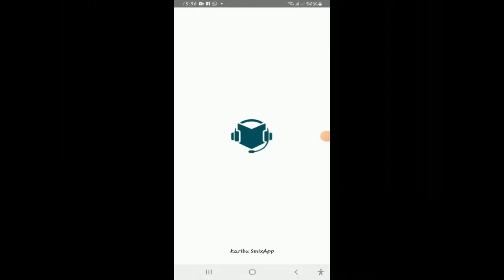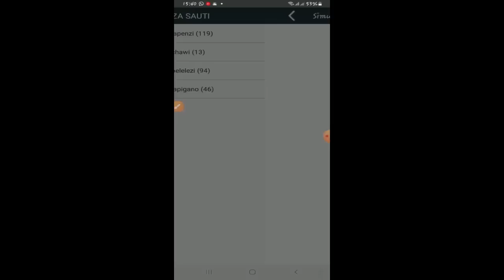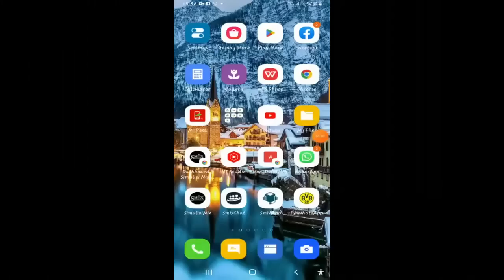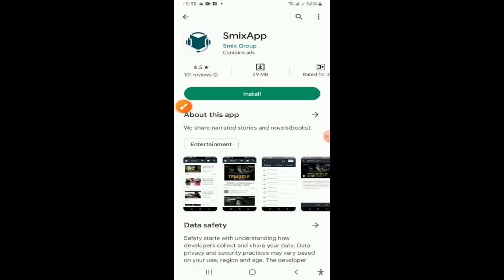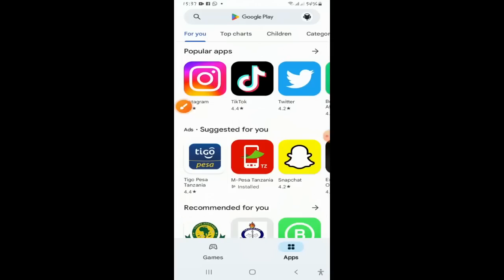SIMULIZI FUPI YA SAUTI:KISASI CHA FAMILIA